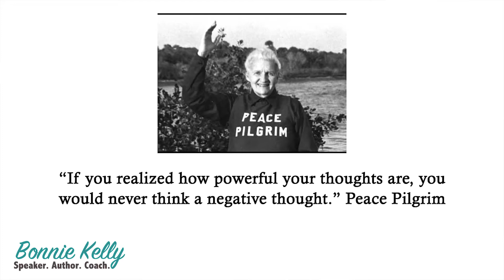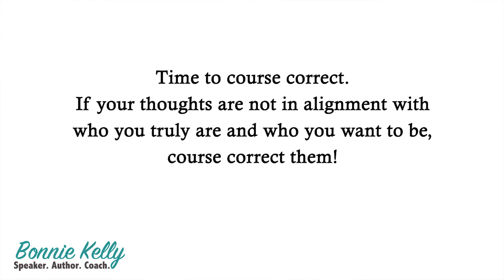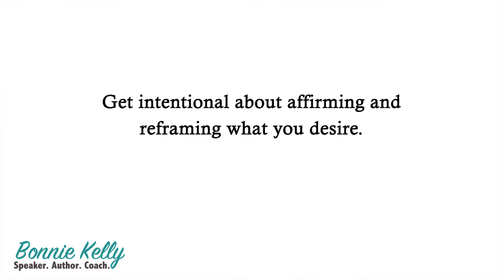Why I Am Struggling To Feel Worthy 🤔...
Rebels For Joy is a community of women committed to doing the inner work to live joyful lives.

IN THIS WEEK’S VIDEO:

This week we are talking about the power of our thoughts and how to focus our intention and creativity. Learn how to energize the positivity and ditch the negative self talk!

★★★ BEST IDEAS ★★★

(0:20) 1. Peace Pilgrim
On a mission to raise awareness, this inspiring woman set out to help others discover purpose and meaning. Let it inspire you to change the way you think!
"If you realised how powerful your thoughts are, you would never think a negative thought." - Peace Pilgrim

(2:47) 2. Be Aware of Your Thought Patterns
80% of your daily actions and thoughts are controlled by your subconscious minds! Identify your thought patterns to be able to redirect. Remind yourself to scan your thoughts to help identify where we are putting our energy.

(4:36) 3. Course Correct
Are your thoughts in alignment with who you want to be and where you want to go? Are you wasting too much time and energy on negative thoughts? Choose to be mindful and know when it's time to reframe your attention and energy to create positive thought patterns.

(5:35) 4. I Get to Choose!
You choose where you place your thoughts and attention. Ditch the toxic thoughts and limiting beliefs that don't serve you and spend your time with joy, gratitude, love, connection, and abundance.

(6:28) 5. Get Intentional About Affirming and Reframing
Focus your powerful intentional energy on the things you desire and align your affirmations to focus on what you want. Review The Power of Intention by Wayne Dyer to learn how to empower your intention.

True To Your Core: Uncovering the Subconscious Beliefs that Wreak Havoc on Your Life (Book & Kindle)

XOXO,
Bonnie Kelly